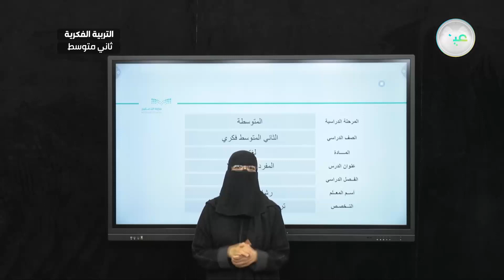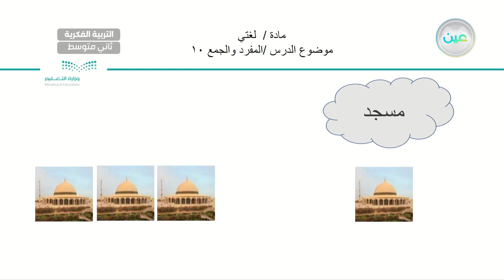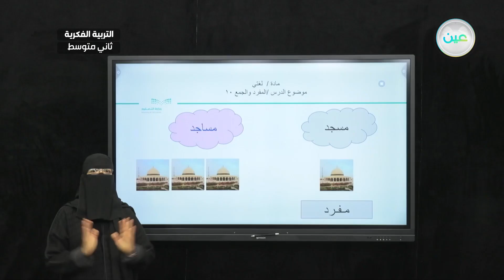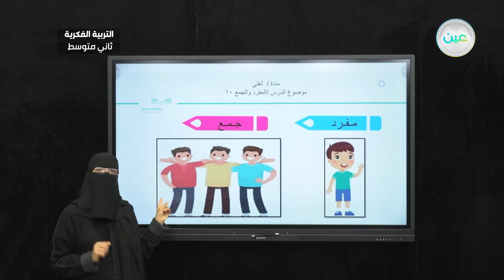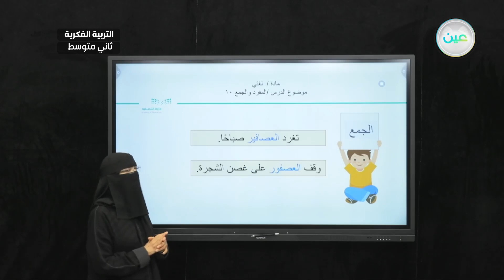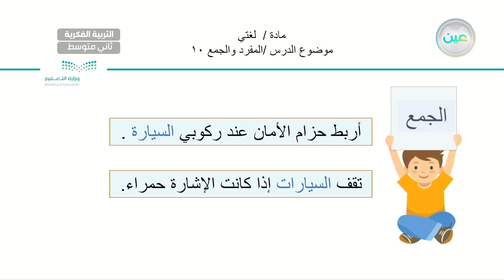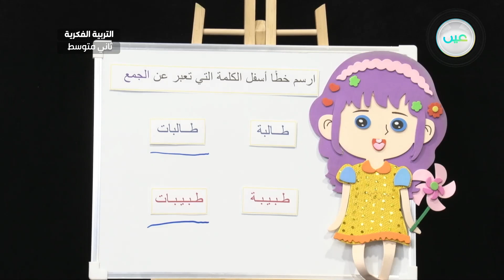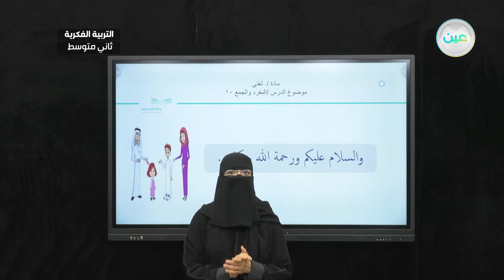المفرد والجمع (10) - لغتي - ثاني متوسط فكري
الحصة 6 - الأحد - الأسبوع التاسع - ثاني متوسط فكري